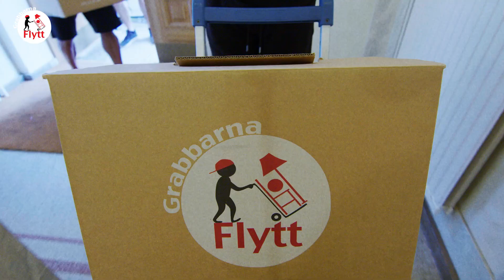Grabbarna Flytt markkinointivideo 2021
Grabbarna Flytt